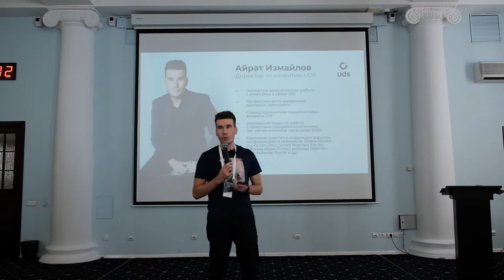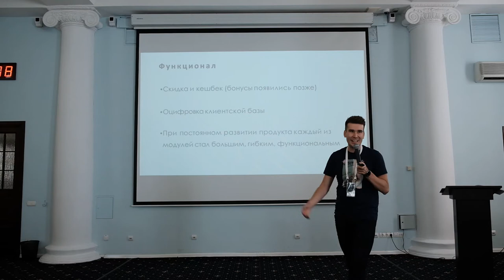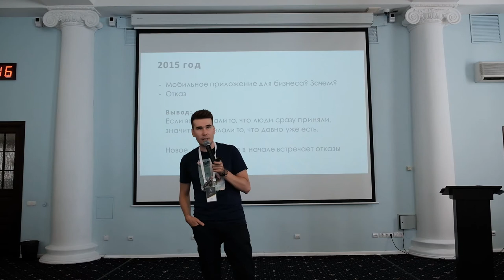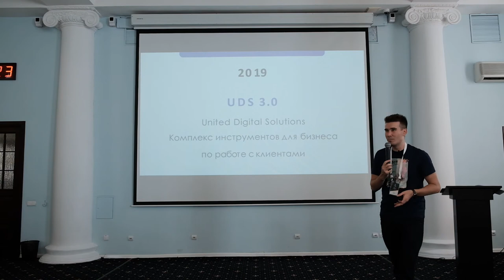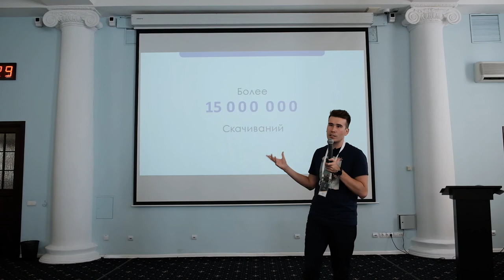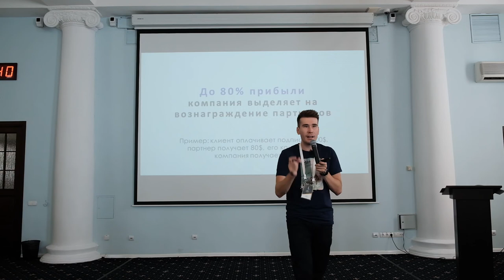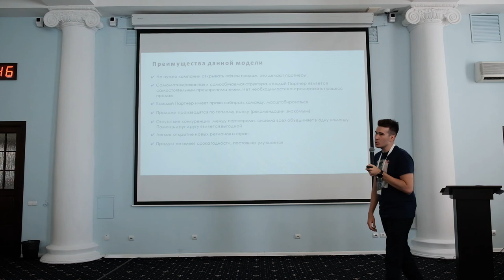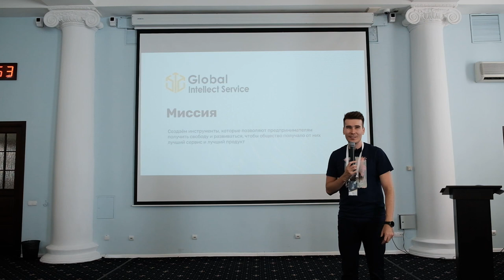История продукта UDS | Интересные приёмы стартапа | 👤Айрат Измайлов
Как платформа UDS пришла к тем решениям, которые привели к текущему состоянию❓

💬«Почему важно знать с чего начинали большие компании? Сегодня бизнес делают те, кто смотрит на других и применяет увиденное.»

Директор по развитию продукта UDS 👤Айрат Измайлов поделился секретами развития приложения и экосистемы вокруг него👇

💬«Если хочешь быть №1 в чем-то конкретном, то нужно быть №1 ВО ВСЁМ — первым пробовать что-то новое! Не надо делать как все. Попробуй сделать так, как другие НЕ сделают.»
Необычная история команды, которая умеет делать «не как у всех».